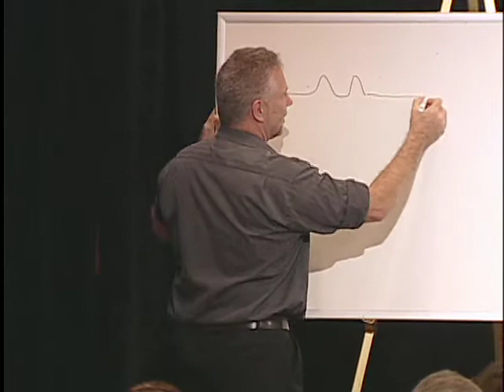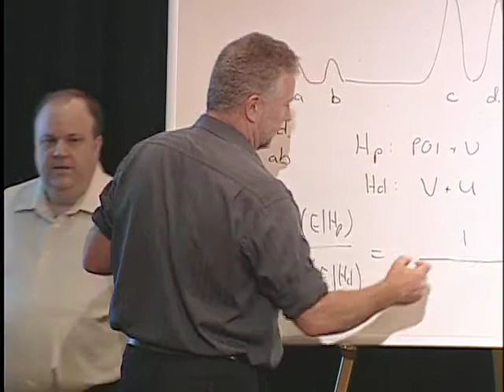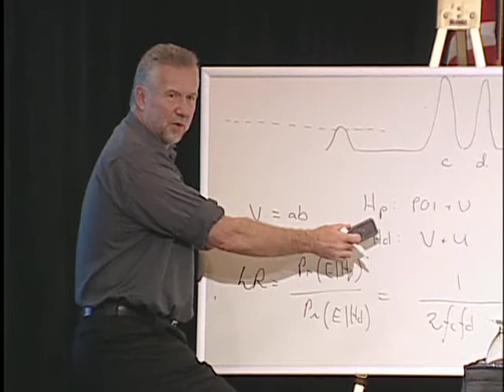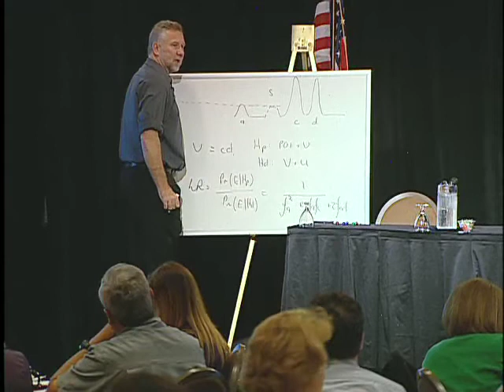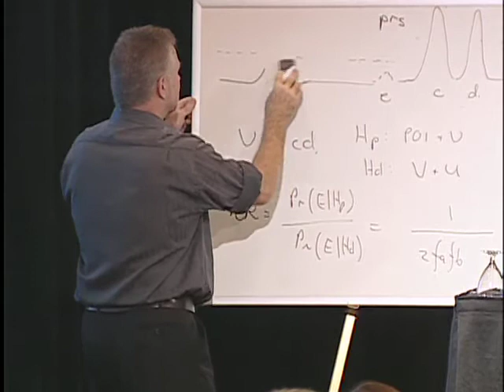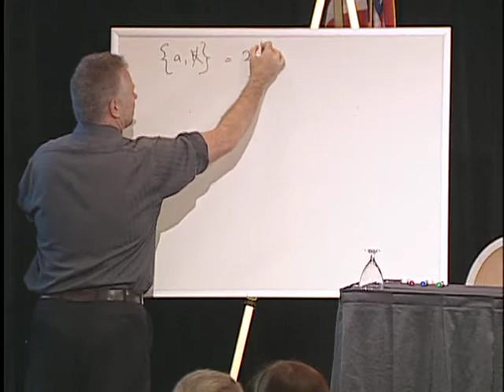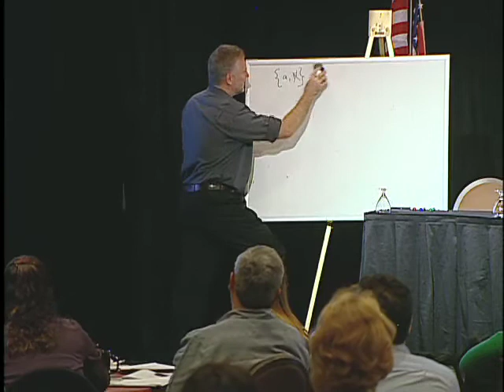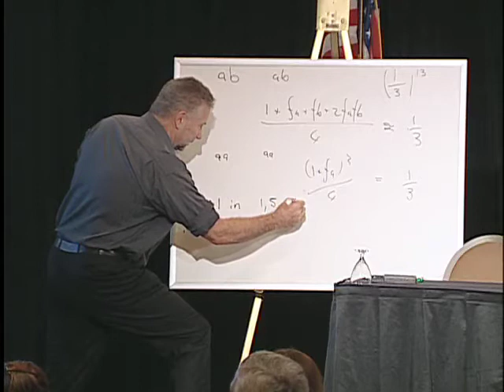DNA Mix. Int. 2011 : Practicals Block1 pt.1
Part of the 2011 DNA Mixture Interpretation Workshop at the NFSTC